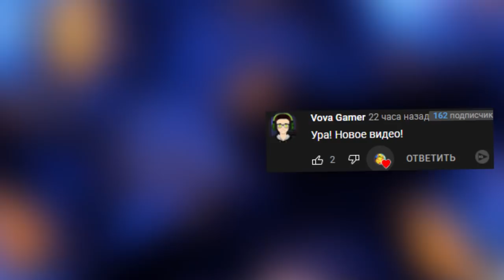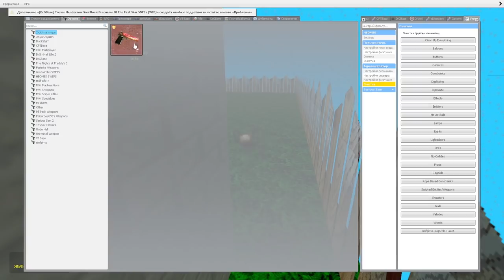ВЫЖИВАНИЕ В ШКОЛЕ БАЛДИ ХЕДКРАБ В ГАРРИС МОД ► Garry's Mod